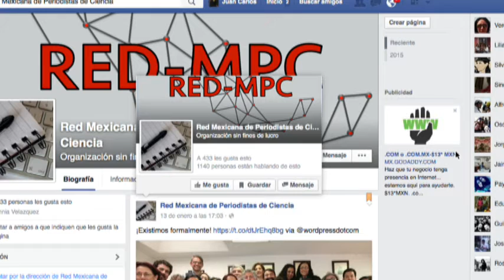Crean la Red Mexicana de Periodismo de Ciencia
Manuel Lino, presidente de la Red Mexicana de Periodistas de Ciencia habla de la creación de esta asociación.